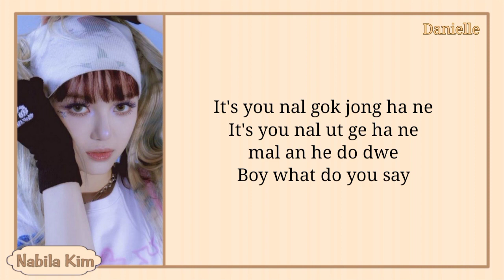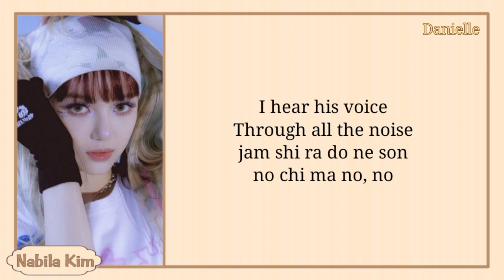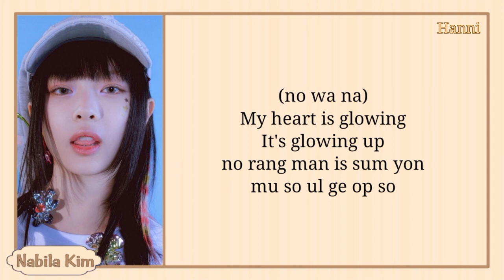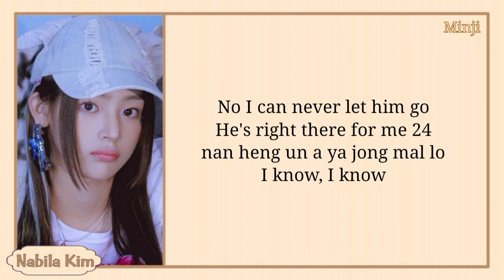NewJeans (뉴진스) - OMG easy lyrics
Title: OMG
Artist: NewJeans (뉴진스)
Album: OMG
Year: 20230102

Minji
Hanni
Danielle
Haerin
Hyein